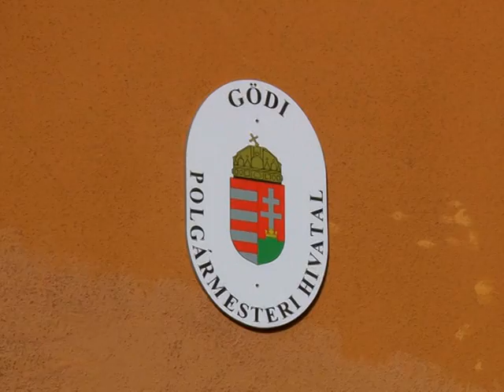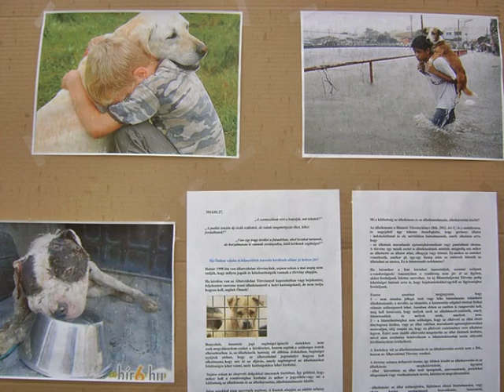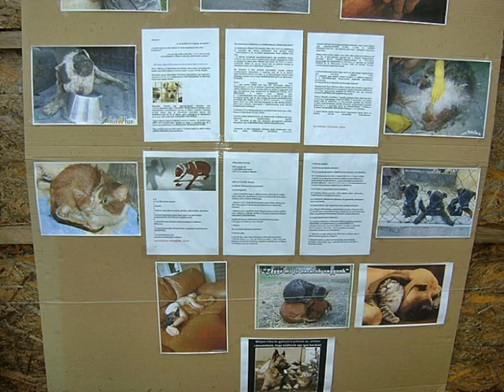Gödi Híradó - (2014. 10. 16.)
- Az önkormányzati választások gödi eredményéről
        dr. Szinay József címzetes főjegyzőt, a Helyi
        Választási Iroda vezetőjét kérdeztük

     - Nyolcadik alkalommal rendezték meg a Szüreti
        Lovas Fesztivált. Stábunk Gusztos Rózsa és
        Pöcze Norbert szervezőtől kért interjút

     - Őszi zene- és humor kavalkád – jótékonysági
        rendezvény a váci művelődési házban. Okos
        Leventével, a Dunakanyari Látássérültek
        Egyesületének alelnökével és Hajkus Gabriella
        egyesületi szervezővel beszélgettünk

     - Az állatok védelmére felhívó jótékonysági
        kiállításról Temesi Attilát, az Őszikék
        Egészségmegőrző Klub alapító tagját kérdeztük